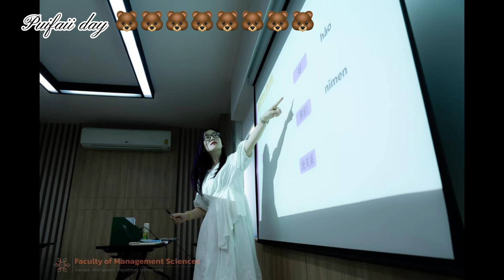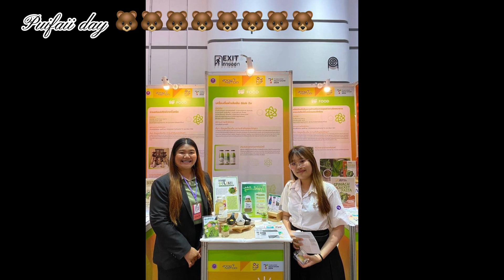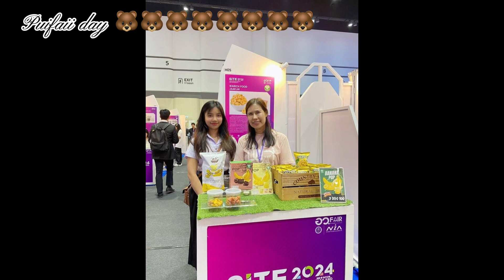นักศึกษามีปรารถนา / Puifaii day 🐻🐻🐻🐻🐻🐻🐻🐻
นักศึกษามีปรารถนา